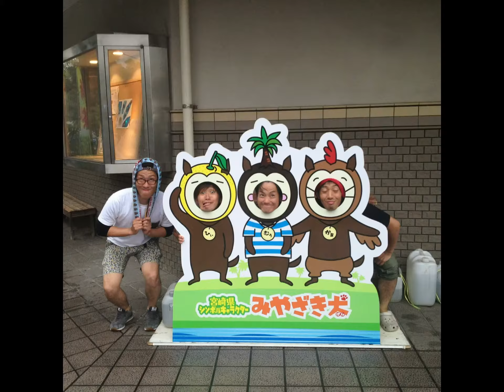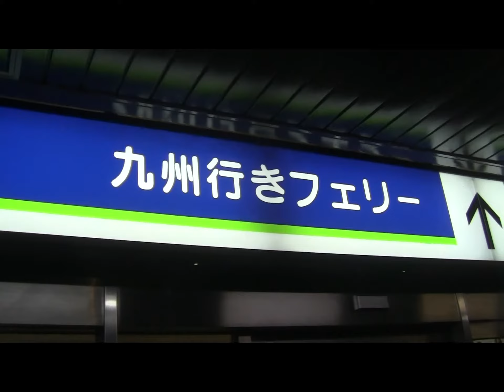宮崎の旅 超小波サーフィン ～ｺﾅﾐﾔｻﾞｷ Vol.1～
宮崎のSurf　Trip　Movieです。超小波に完全に敗北。
小波サーフはやっぱり難しいけど、宮崎最高です。